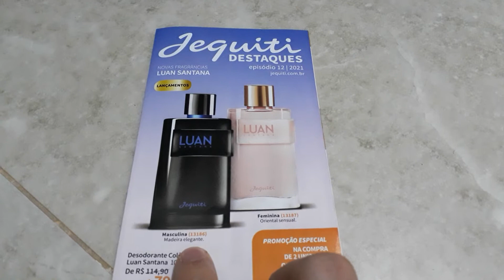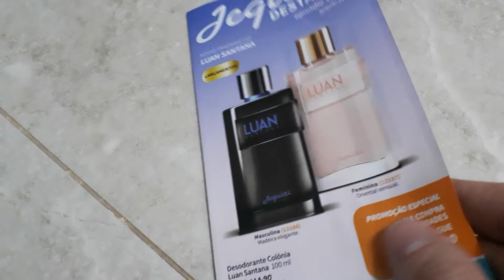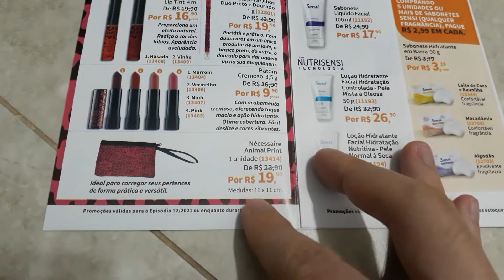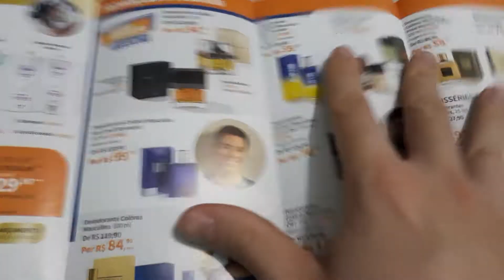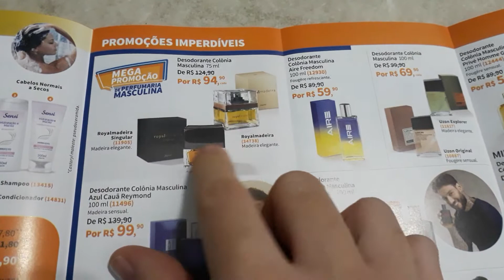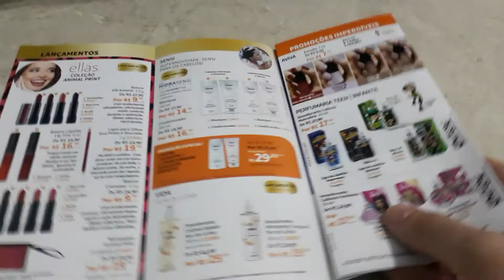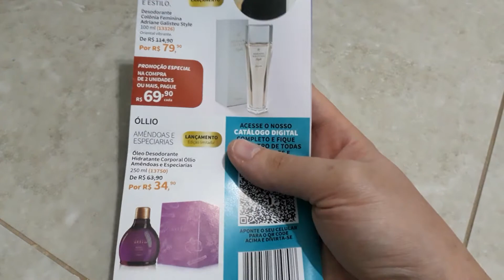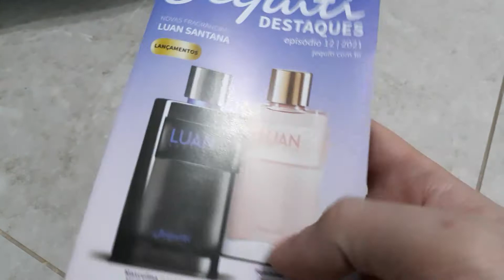Folheto Destaques do ciclo 12 de 2021 da Jequiti- Adriane Galisteu Style e Luan Santana